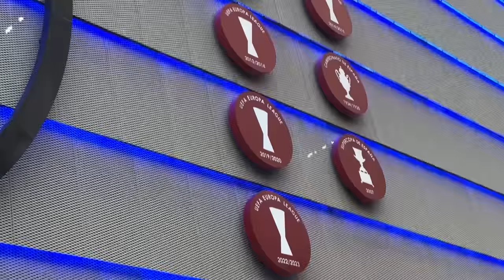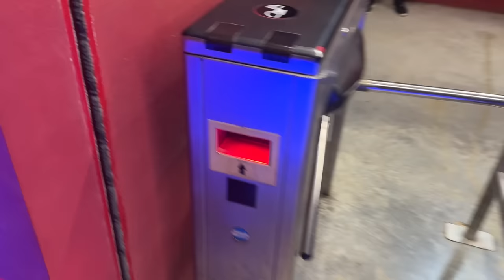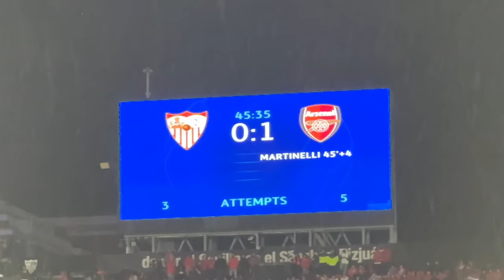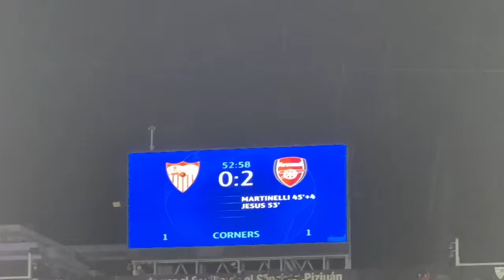SEVILLA 1-2 ARSENAL | GABRIEL MARTINELLI, GABRIEL JESUS